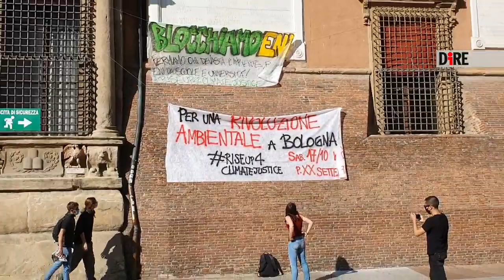Bologna - Non uccide solo il Covid (09.10.20)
- Bologna - Non uccide solo il Covid
Giovanissimi e meno giovani, studenti delle superiori e dell'Universita', lavoratori e perfino genitori. A Bologna lo sciopero per il clima organizzato dai Fridays for future (Fff) porta in piazza quasi 700 persone, tutte ben distanziate sulle X disegnate a terra. Dopo il ritrovo alle 9, l'atmosfera ha iniziato a scaldarsi verso le 10.30, quando il teatro danzante della compagnia "ottimista e antifascista" StaMurga ha dato il via alle danze, sfilando nel corridoio centrale lasciato libero apposta dai ragazzi che questa mattina non sono andati a scuola per aderire al 'Climate strike' globale. Quella di oggi e' la prima giornata in cui i giovani attivisti per l'ambiente tornano in piazza dopo il lockdown e "se ci siamo dovuti mobilitare in mezzo a una fottuta pandemia globale immaginate come ci sentiamo, e' il momento di svegliarsi", dice un ragazzo al microfono. Il momento clou della mattinata e' stato alle 11 quando i partecipanti alla manifestazione sono 'morti' in piazza, in un die-in simbolico per mostrare quali sarebbero le conseguenze dei cambiamenti climatici se non verranno prese, da parte dei Governi, "serie decisioni per contrastare le conseguenze dell'uomo e del capitalismo sul nostro Pianeta" anche perche' "non c'e' un Pianeta B". Ma come e' possibile cambiare per davvero se "gli autobus per andare a scuola sono bombati, con noi stipati dentro indossando una mascherina? E se questi bus non funzionano allora la gente a scuola ci va in macchina, inquinando. Stiamo ragionando come se l'unica malattia al mondo fosse il Covid che e' gravissima e letale, ma se non ci preoccupiamo adesso del cambiamento climatico, poi sara' di questo che moriremo", ammonisce un rappresentante della rete Bessa, formata da maestri di scuole primarie e dell'infanzia, docenti di medie e superiori e educatori di cooperative sociali. E sono proprio i 'grandi' della rete Bessa (a Bologna rappresentata da una quindicina di professionisti, ndr) a tendere la mano ai giovani in piazza Maggiore: "Lavoriamo insieme per aprire un percorso e ripensare all'organizzazione della scuola, cambiando anche il modo in cui facciamo lezione, con nuovi mezzi e strumenti". E subito una rappresentante del liceo Fermi ha chiesto piu' informazioni per attivare fin da subito un gruppo di lavoro per 'cambiare' il sistema scolastico insieme. Dopo il die-in, i ragazzi hanno intonato 'Power to the people': prima sono partite una decina di voci coraggiose, che piano piano sono salite in un vero e proprio coro di piazza, culminato in una danza (ma "state tutti ben distanziati") collettiva tra Fridays for future, studenti, StaMurga e anche il comitato dei 'Parents for future', gli oltre 200 genitori che in Emilia-Romagna si sono uniti per combattere la battaglia climatica al fianco dei loro figli. Intanto, mentre in piazza Maggiore continuava lo sciopero, poco distante due attivisti si sono arrampicati sulla facciata di Palazzo d'Accursio appendendo due striscioni, proprio sotto a quello affisso dal Comune in cui dichiara lo stato di Emergenza climatica ed ecologica. Sui grandi manifesti si legge 'Blocchiamo Eni-fermiamo chi devasta l'ambiente' e 'Per una rivoluzione ambientale a Bologna sabato 17', in riferimento alla manifestazione in programma il prossimo sabato a Bologna, organizzata da 12 collettivi e associazioni, tra cui anche i Fridays for future.  (09.10.20) DIRE